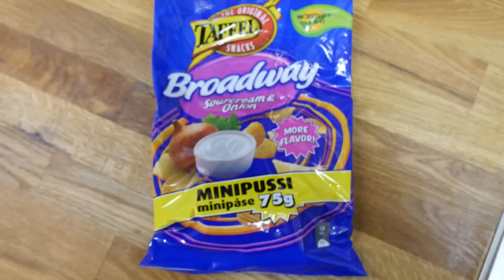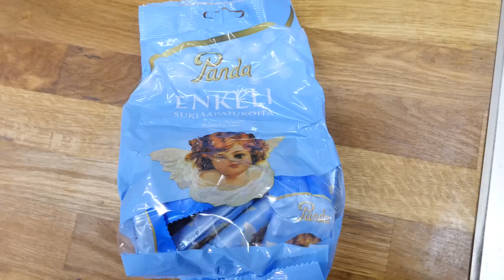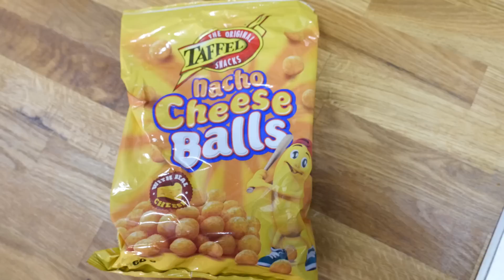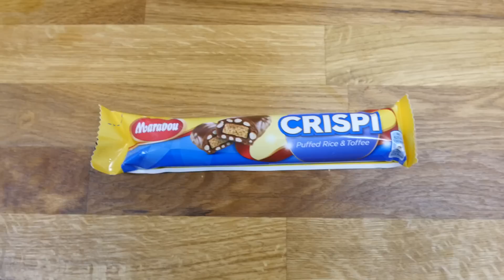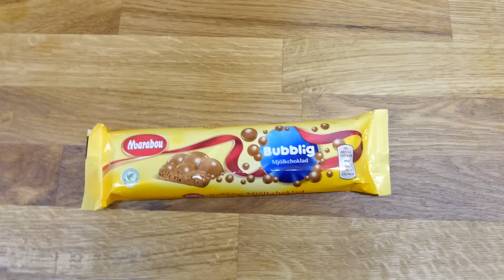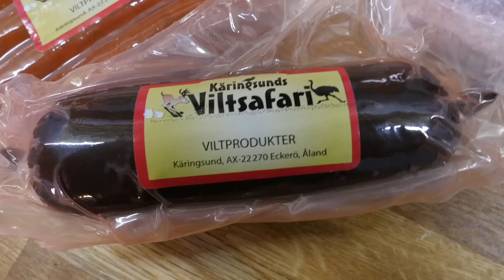TASTING SOME TREATS FROM ALAND ISLANDS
I have been sent some treats from the Aland Islands

I try my best to reply to as many comments as possible, but please interact with eachother and be respectful :-)